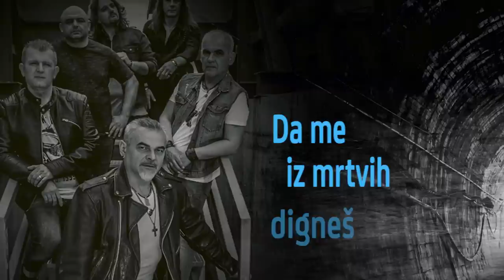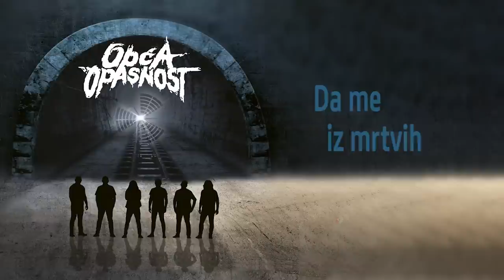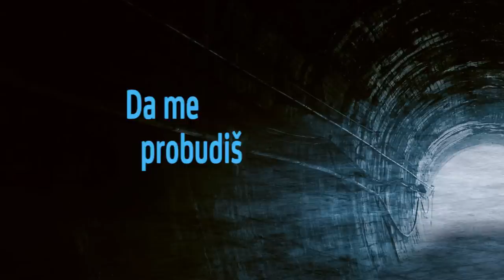Opća Opasnost - Vrati se (Official lyric video)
Vokal: Pero Galić
Gitara: Slaven Živanović - Žiža
Gitara: Vlado Soljačić - Sojka
Bubnjevi: Josip Kamenski - Kameni
Bas gitara: Igor Kolić
Klavijature: Branimir Jovanovac - Bani
Autor glazbe i stihova: Mario Vestić
Aranžman: Opća Opasnost
Producent: Branimir Jovanovac - Bani
Snimatelj i mix: Branimir Jovanovac - Bani, Studio "MAK", Gradište
Mastering: Matej Zec, Studio "G.I.S.", Kastav
STIHOVI
Vrati se

Moji su dani u sivo obojani
Ne pratim ništa i ne znam šta je vani

Proljeće, ljeto, jesen il’ je zima
Nema te nigdje, a posvuda te ima

Vrati se
Da me probudiš
Da me iz mrtvih digneš

Spasi me
Ako požuriš
Možda još stigneš

Moje su noći vječnost u samoći
Ja i tišina
Nijemo se gledamo u oči

U meni samo pustoš i praznina